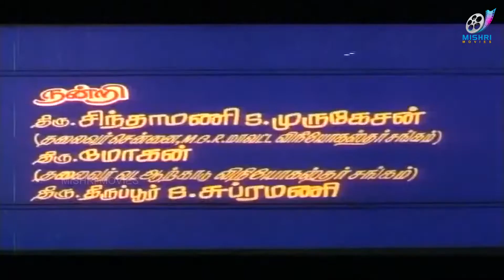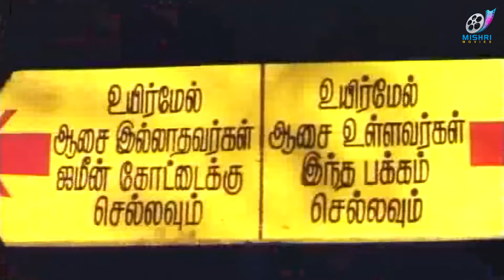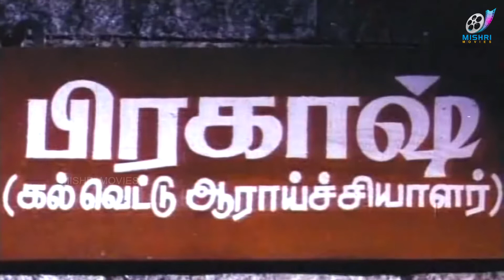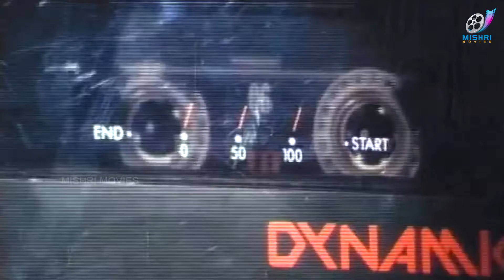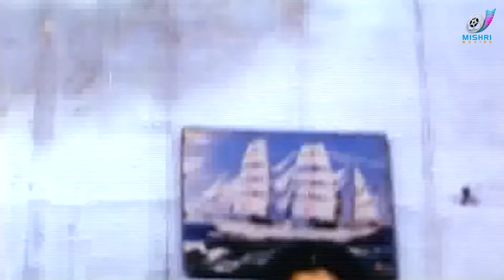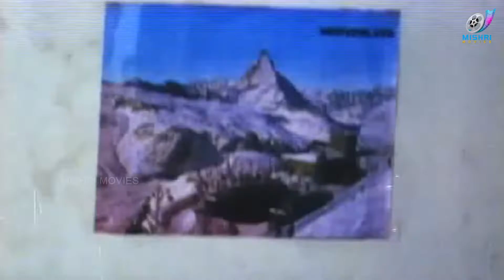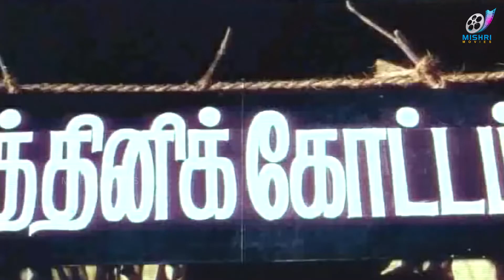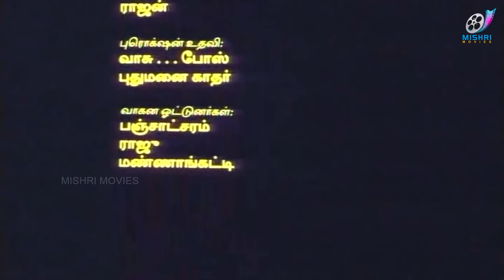Jammen Kottai : Tamil Super Hit Suspense Thriller Movie | Sekaran | Seetha | Mohini | Tamil Cinema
Several people who believe there is a hidden treasure in a palace plan to find it. But what starts off as a desperate endeavour, ends with a series of misfortunate events occurring one after another.

Jameen Kottai is a 1995 Tamil, devotional, horror period film directed by Ramchandar and written by Kalaipuli G. Sekaran.[1][2] The film stars Kalaipuli G. Sekaran and Seetha, with Ra. Sankaran, King Kong, P. R. Varalakshmi, Bayilvan Ranganathan and Boopathi Raja supporting. Jameen Kottai was produced by Pon Kumar with a musical score written by Sirpy. The film was released on the 14 December, 1995